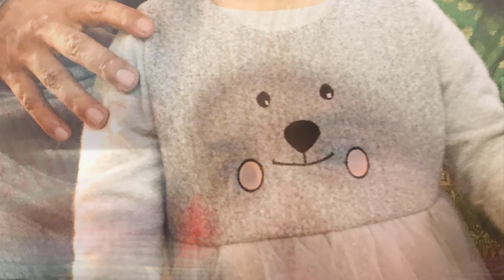ADORABLE PAKISTANI BABY GIRL PICTURES | SUBSCRIBER'S PARTICIPATION | BABY AMNA ATIF MASHALLAH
In this video we have shown ADORABLE PAKISTANI BABY GIRL PICTURES | SUBSCRIBER'S PARTICIPATION | BABY AMNA ATIF MASHALLAH, so watch the video and enjoy.